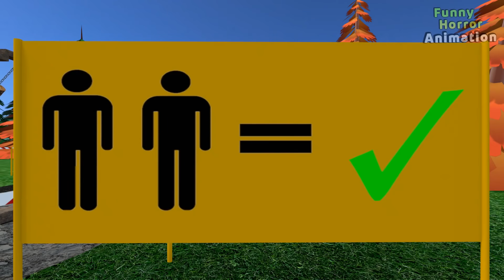Granny vs Baldi vs Scary Teacher - funny horror animation (71-80 part. all series in a row)